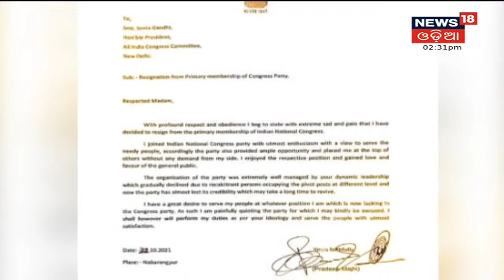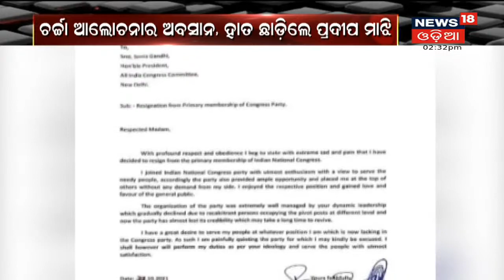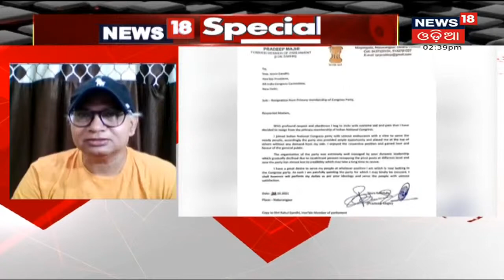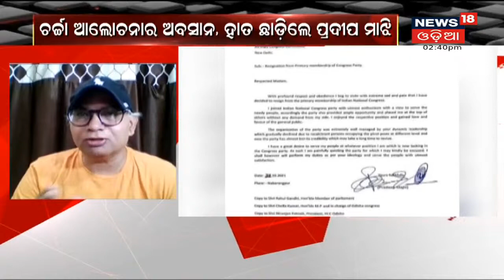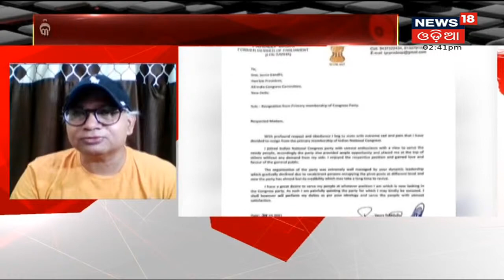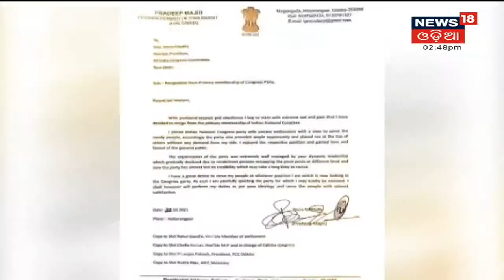Special Discussion: ଶଙ୍ଖ ଧରିବେ ପ୍ରଦୀପ I 22nd Oct 2021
ଦଳ ଛାଡ଼ିଲେ ପ୍ରଦୀପ ମାଝୀ: ସୋନିଆ ଗାନ୍ଧିଙ୍କ ନିକଟକୁ ପଠାଇଲେ ଇସ୍ତଫାପତ୍ର I ଲୋକଙ୍କ ସେବା କରିବାର ସୁଯୋଗ ଏବେ କଂଗ୍ରେସରେ ନାହିଁ ବୋଲି କହିଲେ ପ୍ରଦୀପ କରିଲେ I 22nd Oct 2021